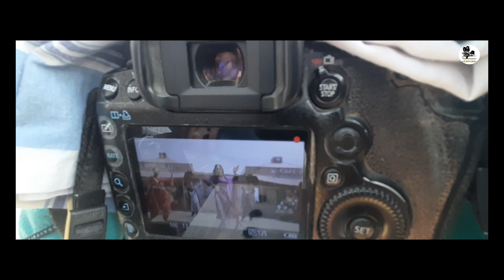Making Of Vaisakhi Mela { JukeBox } Flash Back Video | Sukhwinder Sukhi | Harwinder Harry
Making Of Vaisakhi Mela { JukeBox } Flash Back Video | Sukhwinder Sukhi | Harvinder Harry | Salamat Ali

Making Of Vaisakhi Mela ( JukeBox )

Singer -  Sukhwinder Sukhi | Harvinder Harry | Salamat Ali | karma Topper | Sharma ￼￼
Producer & Lyrics  - S. Charanjit Singh Dhillon
MakeUP & Hair - Deep Makeover
Light - Ramesh
DOP - Deep Gill
DOP/￼Assist - Jassa / Nina￼
Editor - Theloop
Director - Laddi Gill
Concevied :- Sharan
Making Of - Rajveer
Project -  CD Mangewal
Production -  CD Mangewal
Label - Making Capture